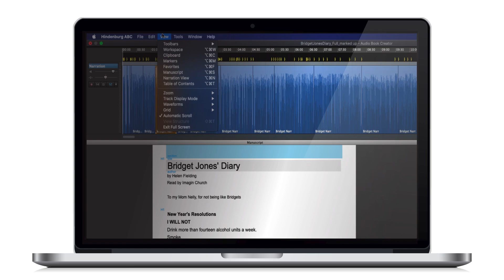How to zoom in Narrator Studio | Hindenburg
Where to find zoom settings.

Narrator Studio - View - Zoom